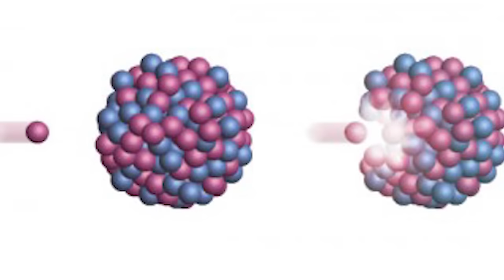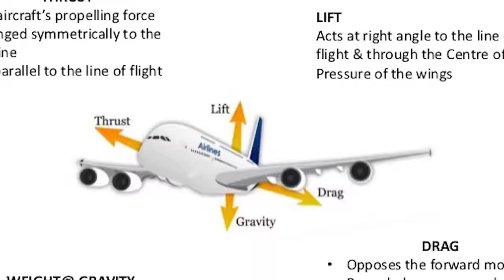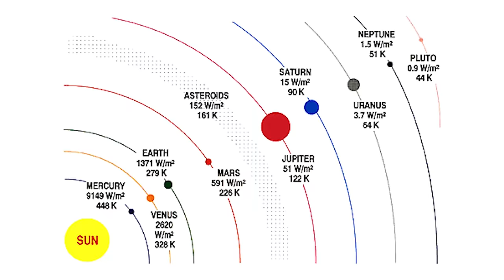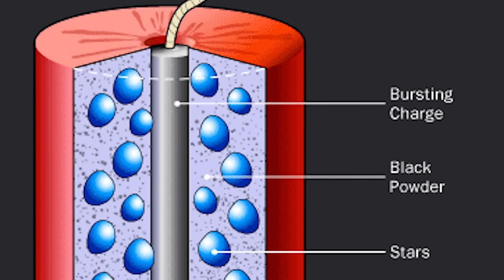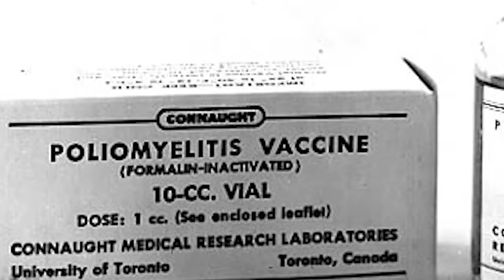Top 10 Things You Can Do With Science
Science and the discoveries we uncover have completely changed the way human beings live their lives. There are so many marvelous things we can now accomplish. These are the top 10 things you can do with science.